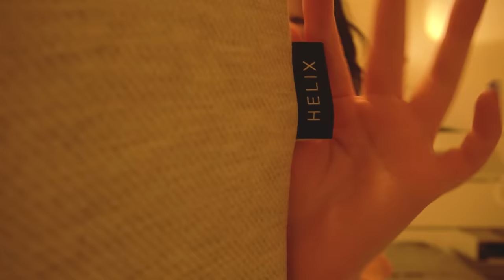ASMR Up-Close Yearly Face Examination (Roleplay/Ear to Ear/Personal Attention)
Thank you Helix for sponsoring! to get up to $200 off your Helix mattress, plus two free pillows.

Helix Intro: 0:00 - 3:44
Roleplay: 3:45 - 45:02